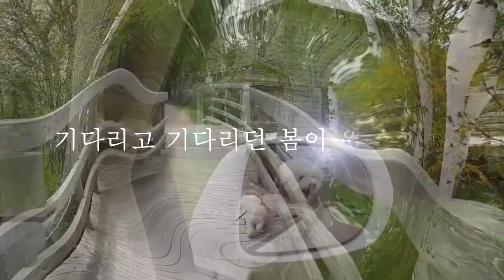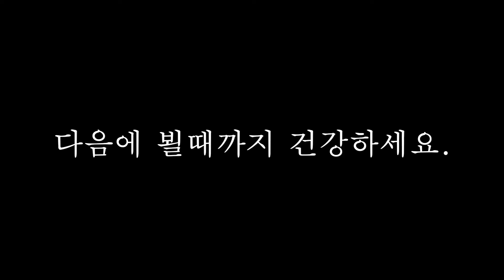강아지와 공원 산책, I Walk With My Dog Around The Park.